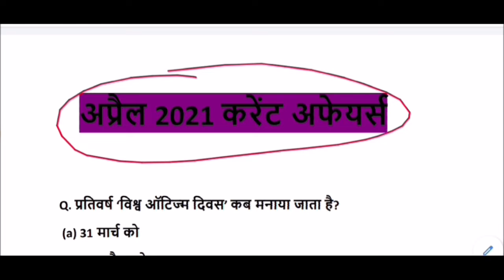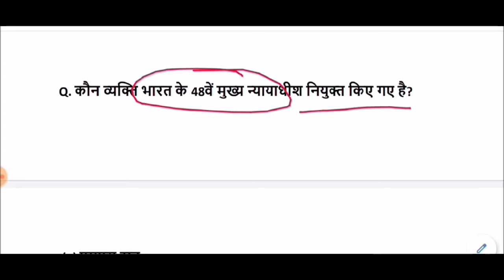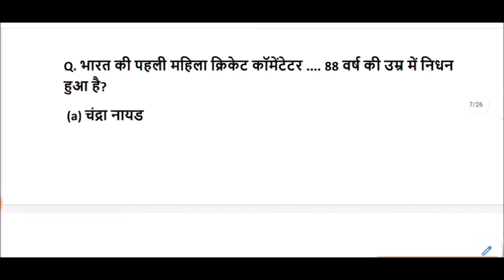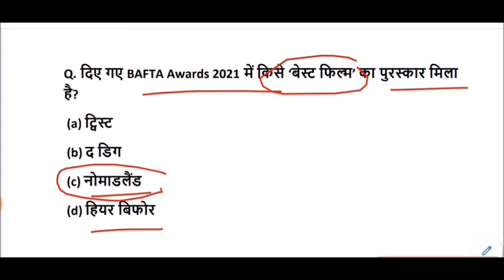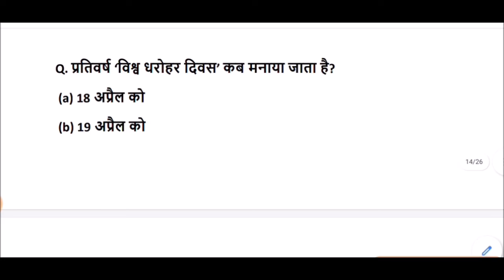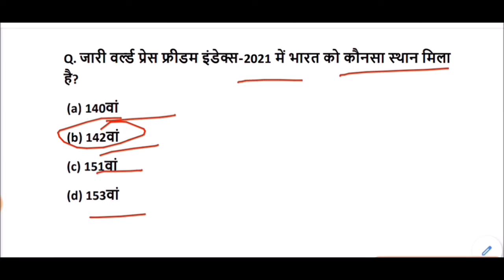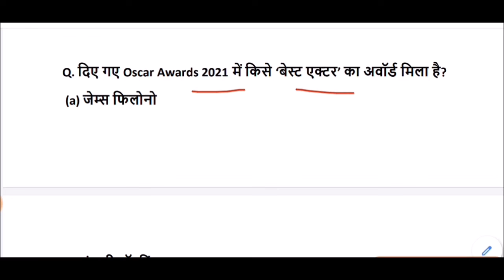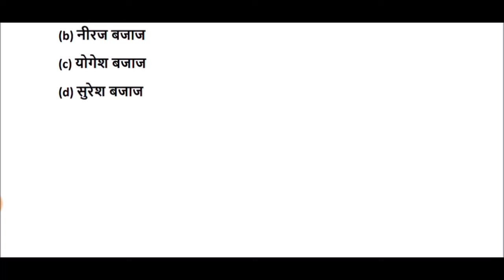अप्रैल 2021 करेंट अफेयर्स || april current affairs 2021 in hindi | Monthly Current Affairs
april current affairs 2021  for All Competitive Exams like SSC, Railway, IB, Bank, UPSC, BPSC, MPSC, PCS, etc.